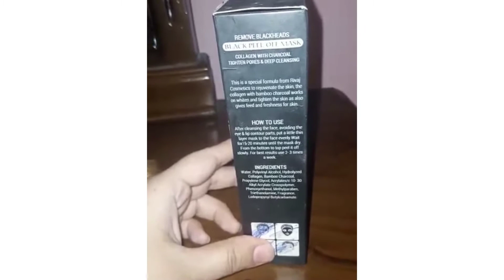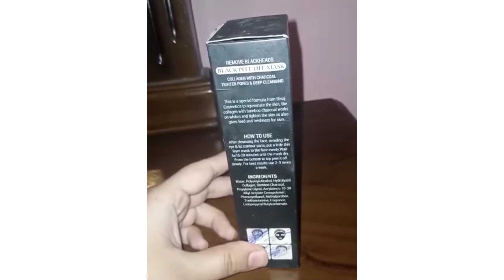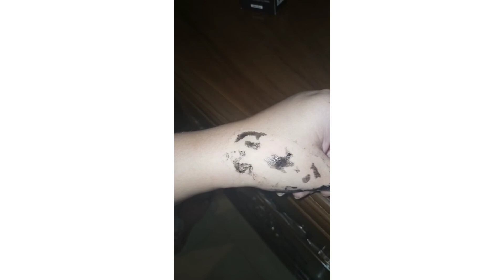black face mask / whitening face mask